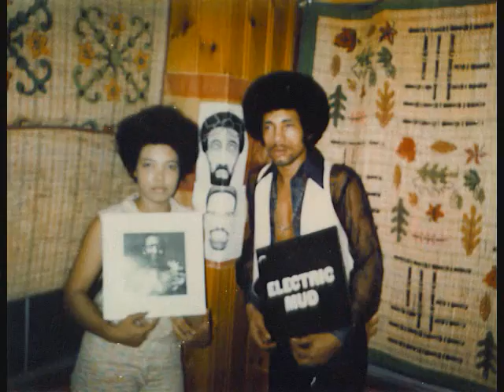THE BLACK MERDA BAND - BLACK MERDA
BLACK MERDA ANTHEM WRITTEN AND PRODUCED BY VC L "THE MIGHTY V!"